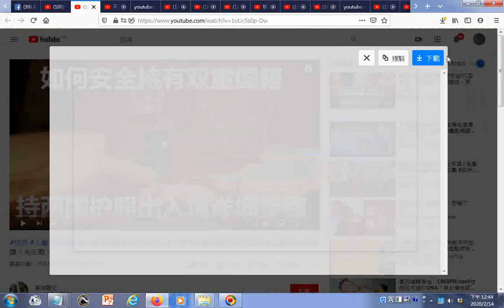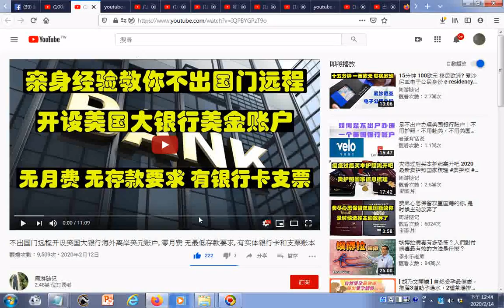瀏覽 周游随记2 48萬 位訂閱者20200214 100 移民 入籍 双国籍 第三期 详细解析如何最安全 永久持有双重国籍 两国护照, 和出入海关的详细步骤（共三期） YouTube